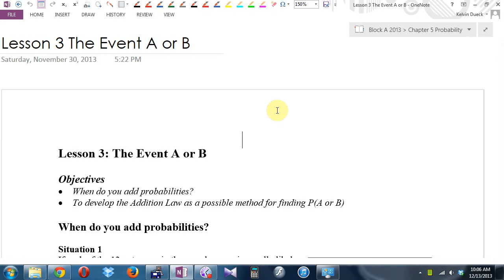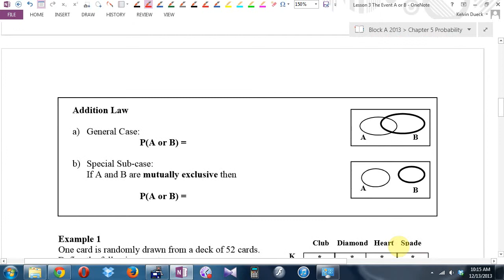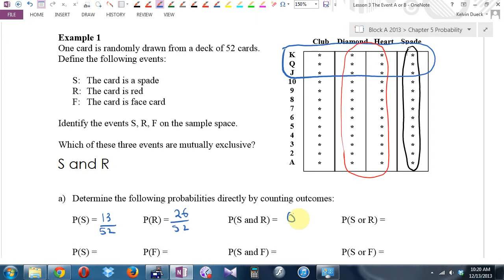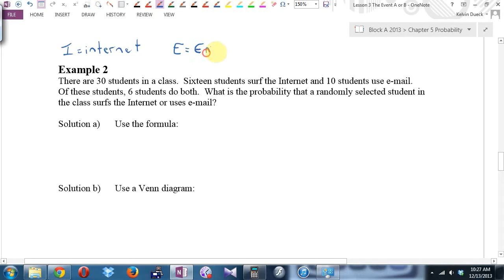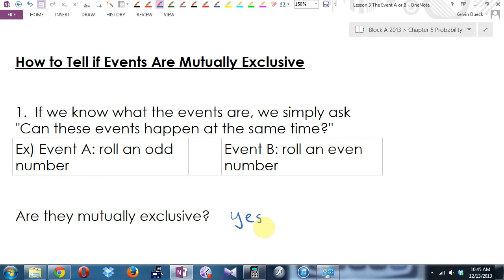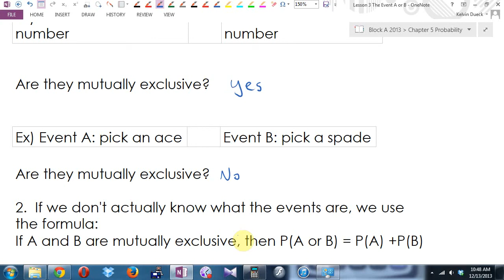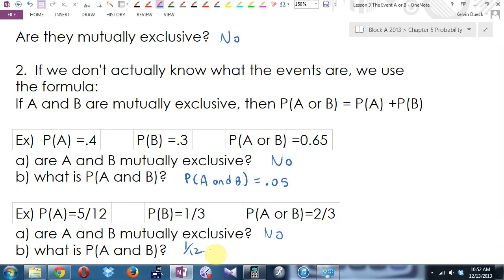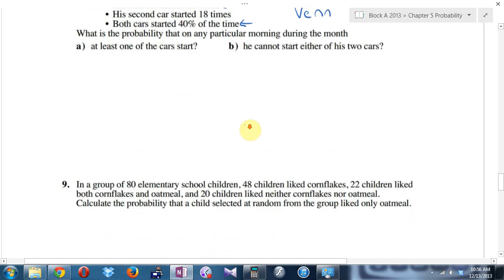FMa12 U3L3 The Event A or B